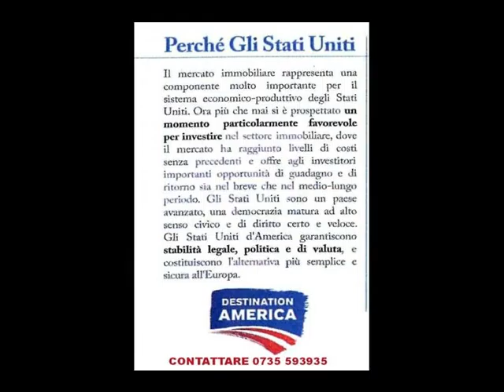Appartamento in Vendita a Brandon (Florida)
OP7991 -  Negli STATI UNITI D'AMERICA e più precisamente nello stato della FLORIDA, città di BRANDON in TAMPA ( Golfo del Mexico) proponiamo un bellissimo appartamento di circa mq 72.
L'appartamento è posto al secondo piano ed è un BILOCALE IN CONDOMINIO con piscina ed altri servizi, è composto da: ingresso su ampio e luminoso soggiorno con angolo cottura, 1 camera da letto matrimoniale, 1 bagno.
Questa unità immobiliare è inserita in un CLUB stile RESORT che offre ai residenti una serie di servizi, ampie zone comuni e un ambiente rilassante, fedele al suo nome.
Il complesso comprende il Parco Lago a "Parsons Condominiums" si trova nella città costiera di Brandon ( Tampa ), nella contea di Hillsborough in Florida . Questa Comunità ha un bellissimo lago di dieci ettari , alberi ombrosi e ottima posizione.
Costruzione in  muratura di nuova ristrutturazione, arredi ed elettrodomestici nuovi garantiti.
L'immobile uso INVESTIMENTO è locato a dollari americani $ 775,00 rendita pari al 6.85%.
Prezzo in dollari americani $ 82.500,00 (al cambio attuale in data 28/05/2014 euro  59.700,00 ).
Situata lungo la Costa del Golfo della Florida, questa regione occidentale vanta una grande qualità della vita, il sole tutto l'anno, un patrimonio culturale unico e diversi tipi di attività.  Per entrambi gli individui e le imprese, Tampa offre accessibilità, convenienza e opportunità. Sede di numerose attrazioni turistiche di rilievo, tra cui il parco a tema Busch Gardens, l'Acquario della Florida e molti splendidi musei.
A Tampa potete ancora trovare delle ottime opportunità di investimento immobiliare, approfittatene ora!